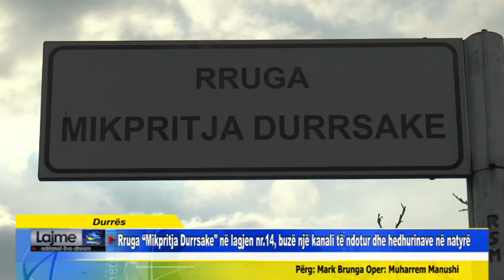Durrës Rruga Mikpritja Durrsake në lagjen nr 14, buzë një kanali të ndotur dhe hedhurinave në naty